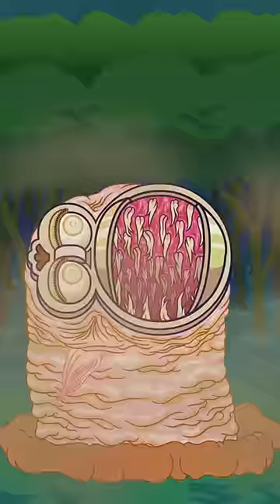The Circle of Furby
Everyone knows about furbys, but where do they come from and what other types lurk in their world. Get ready to learn some more about the furby food chain...

This channel is a collection of my animated shorts and creations all made by me, mostly horror-based. Everything on the channel is created and animated by me in primarily Adobe Animate. I also have a TikTok account with the same name that I started before this account. I noticed people were taking my animations and putting them on here, so I decided to create an account of my own.

If you enjoy animated shorts of a sinister (and sometimes not so sinister) variety, then stick around and give my videos a watch. Thanks for visiting my channel!